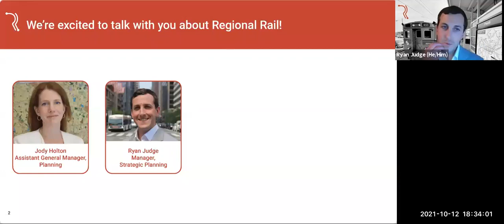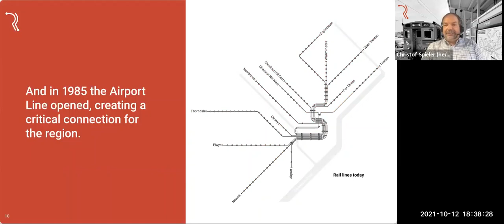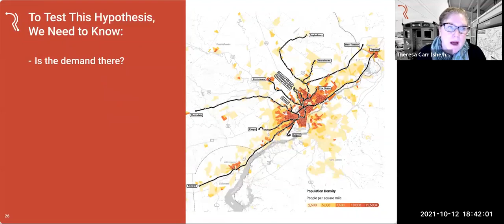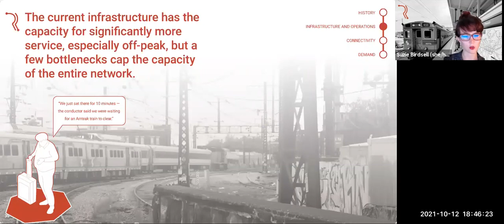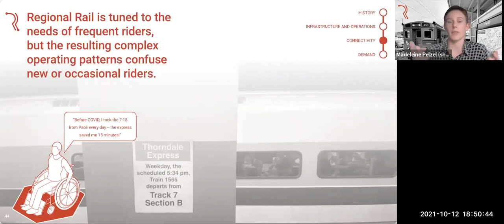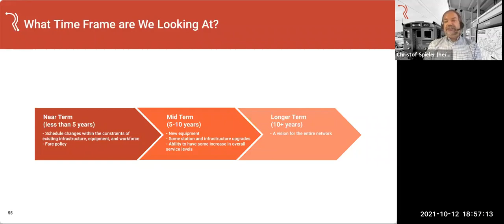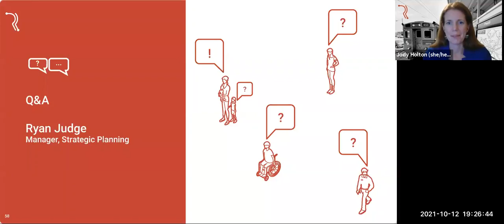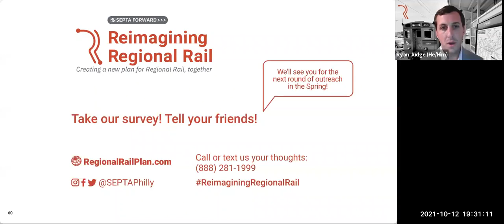SEPTA Reimagining Regional Rail Virtual Public Meeting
SEPTA held its first Virtual Public Meeting for Reimagining Regional Rail - an important SEPTA Forward initiative to revamp our services on Tuesday, October 12, 2021.

SEPTA wants Regional Rail to be more useful to more people. To do that, we need to hear from everyone: people who currently ride Regional Rail, people who used to ride, and people who have never ridden as well as operators, staff, and stakeholders.

In this phase, we will build a comprehensive picture of the current state of Regional Rail infrastructure and service, investigate potential ridership, and work with the public to define goals for Regional Rail.